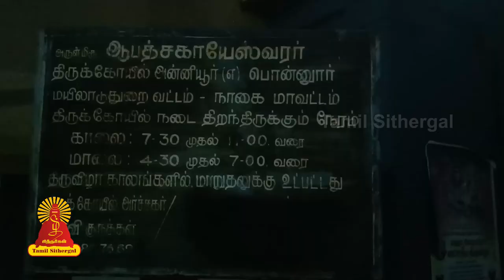திருஅன்னியூர் - பொன்னூர் ஆபத்சகாயேஸ்வரர் கோயில் | Tamilsithergal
நுழைவாயிலைக் கடந்து உள்ளே செல்லும்போது பலிபீடம், நந்தி காணப்படுகின்றன. மூலவர் சன்னதிக்கு முன்பாகவும், அம்மன் சன்னதிக்கு முன்பாகவும் தனித்தனியாக பலிபீடம், நந்தி காணப்படுகின்றன. கோயிலின் வலப்புறம் மாணிக்கவாசகர், சுந்தரர், அப்பர், சம்பந்தர் ஆகியோர் உள்ளனர். திருச்சுற்றில் புனுகீஸ்வரர், விநாயகர், முருகன், பெரியநாயகி ஆகியோருக்கு சன்னதிகள் உள்ளன. அம்மன் சன்னதியை அடுத்து நவக்கிரக சன்னதி உள்ளது. கோயிலின் முன்பு குளம் காணப்படுகிறது.
அமைவிடம்
மாவட்டம்: நாகப்பட்டினம்
மாநிலம்: தமிழ்நாடு
நாடு: இந்தியா
பாடல்
பாடல் வகை: தேவாரம்

Entertainment
Music of Asia
Music
Song
Hindi
hindi songs
t-series
new hindi songs
tseries
tseries songs
Bollywood
2021 hindi songs
2021 new songs
new song
2021 songs
bollywood songs
film songs
2021 film songs
Movie
hindi movie songs
Idol

Religion
Society
latest speech
People & Blogs
desa mangaiyarkarasi
sollarasi
athma gnana maiyam
variyar
variyar swamigal
krubanandha variyar
sorpozhivu

கிருபானந்த வாரியார்

Entertainment
Music
Music of Asia
Song
devotional songs
tamil songs
bhakti songs

Entertainment
Music
Music of Asia
Autos & Vehicles
amman songs
devotional
devotional songs
Song
vinayagar songs
bhakthi